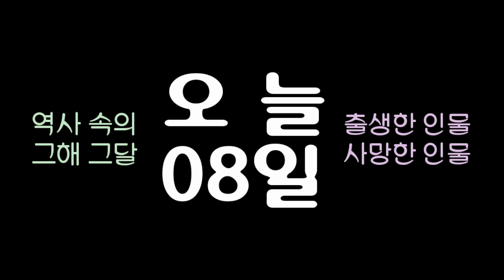역사 속의 오늘, 1969 무용가 '최승희' 사망